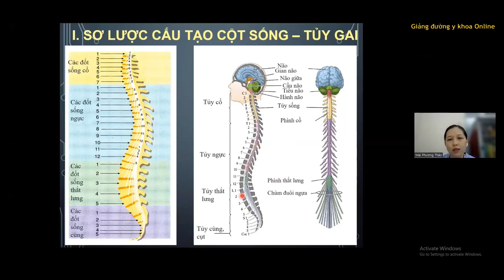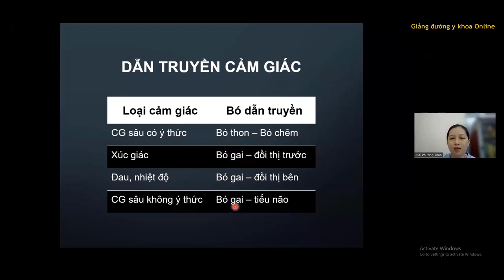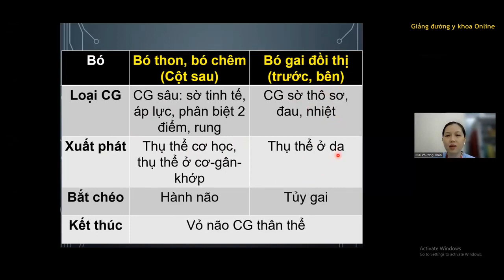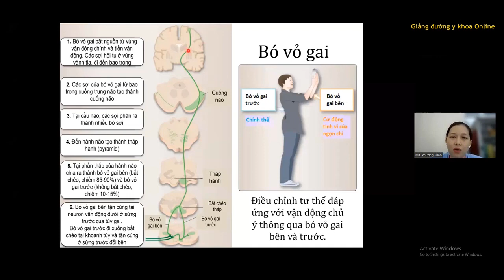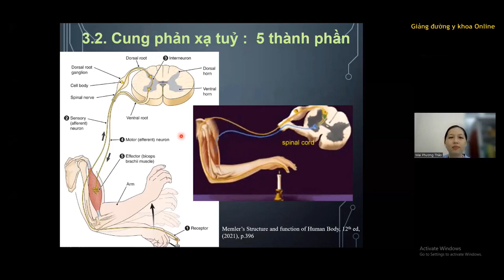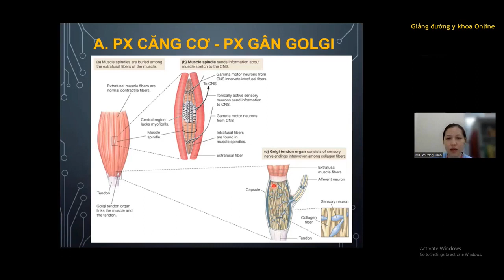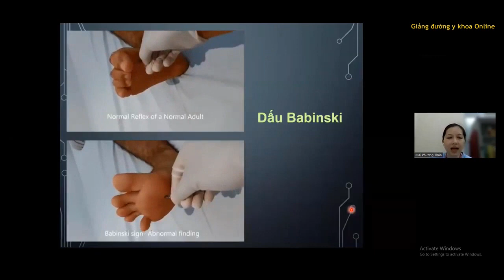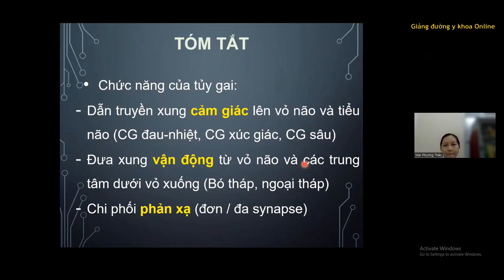SINH LÝ TỦY GAI | BS. MAI PHƯƠNG THẢO | Ôn thi CKI 2023